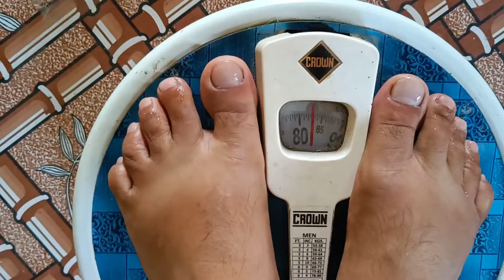My first vlog 🔥| How to make the first vlog viral?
how to make the first vlog viral on youtube